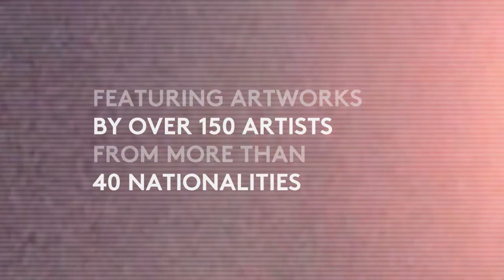ikono On Air Festival - Official trailer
6th - 29th September 2013
The ikono On Air Festival is the first ever on air art festival to be broadcasted exclusively on TV and on live stream.
The festival follows ikono's main aim of creating visual bridges between periods of time, various movements and disciplines, and combines contemporary non-narrative films and other time-based art practices from the last few decades with a retrospective from the ikono collection of video clips focusing on art from antiquity to the present.

Follow our blog for the latest news
Watch the ikono On Air Festival promo collection

Sæmundur Þór Helgason
Excerpt from 90° CCW/CCW R, 2012

Ryōji Ikeda
Excerpt from Various works, between 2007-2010

Jeroen Eisinga
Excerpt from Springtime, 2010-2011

Semiconductor: Ruth Jarman and Joe Gerhardt
Excerpt from 20Hz, 2011
Courtesy of the Artists

Nicolas Provost
Excerpt from Plot Point, 2007
Courtesy of Tim Van Laere Gallery, Antwerp

Paul Pfeiffer
Excerpt from Morning After The Deluge, 2003
Courtesy of the Artist and Thomas Dane Gallery

Callum Cooper
Excerpt from Paradoxical Planes, 2011

Cedrick Eymenier
Excerpt from Mirissa, 2008
Courtesy of Galerie Jérôme Poggi

Kite & Laslett
Excerpt from La Cura, 2012

Anthony McCall
Excerpt from Landscape for Fire, 1972
Courtesy of the Artist & Sprüth Magers Berlin London

Misha de Ridder
Excerpt from Raftsundet, 2011
Courtesy of Galerie Juliètte Jongma

Joe Hamilton
Excerpt from Hyper Geography, 2011

Ivan Argote
Excerpt from Two 50 years old white males having emotions, 2013
Courtesy of Galerie Perrotin

Bill Viola
Excerpt from Deserts, 1994
Courtesy of Bill Viola Studio